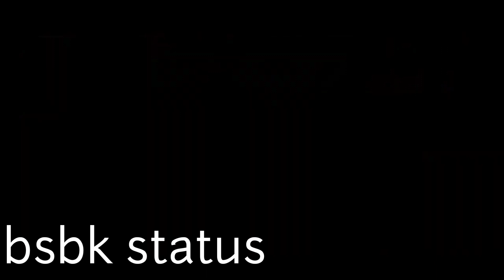Adipurush Official trailer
Here we provide you all type of latest status and trailer